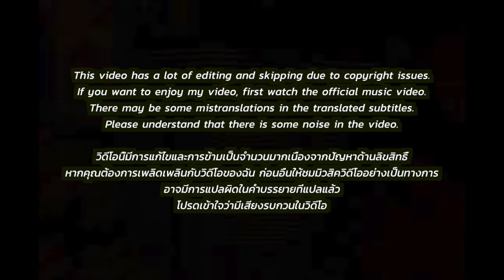🇹🇭🇰🇷🔥Korean Hiphop Junkie react to LAMBO - POKMINDSET (THAI/ENG SUB)